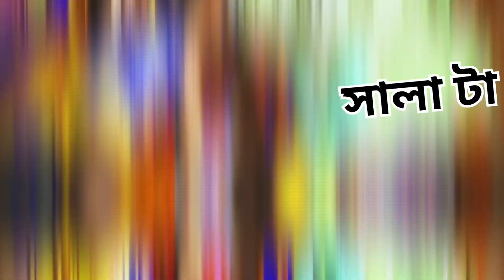✅Amar vagni kivabe bollo kotha |3 months baby girl🍼 |dragon cactus🌵 reaction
বন্ধুরা,
           সবাই কে  অনেক অনেক ধন্যবাদ আমার video টা পুরো দেখার জন্য। আমার  YouTube channel এ আমার Dance performance বিভিন্ন Bangla, Hindi, Bhojpuri & odia গানের সঙ্গে ও আমার lifestyle video ও vlog দেখতে পাবেন।
যদি আপনি আমার YouTube channel এ নতুন হয়ে থাকেন প্রথমে আমার একটা video দেখবেন যদি ভালো লাগে তাহলে video তে Like করবেন, যদি ভালো না লাগে comment তো অবশ্যই করবেন।

     অসংখ্য অসংখ্য 🙏ধন্যবাদ আপনাদেরকে আমার video ওর Description টা পুরো পড়ার জন্য Love you amar YouTube family..

signs of baby girl
posterior placenta means baby girl
signs of having baby girl
#3 month old baby
noticeable signs of baby girl
#3 month baby photo shoot
#3 vessel cord means baby girl
3month baby
#3 month cute baby photoshoot
morning routine with 3 months old baby
#3 month theme baby photo shoot
baby boy or girl symptoms in pregnancy